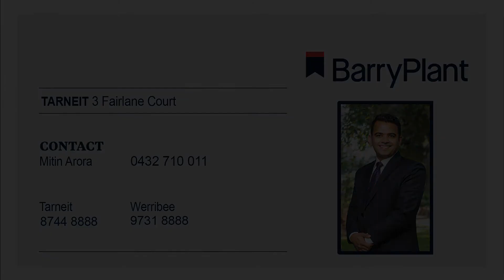3 Fairlane Court, Tarneit